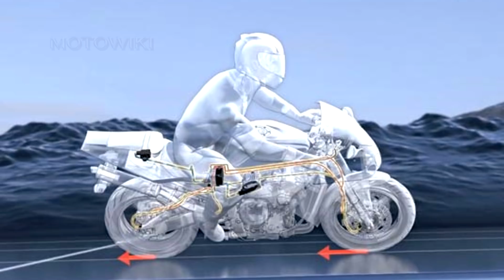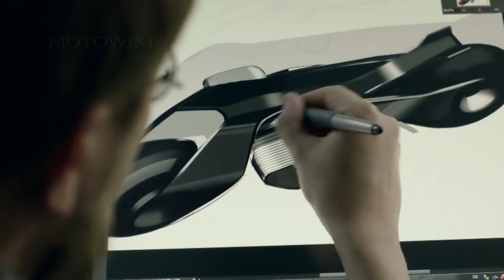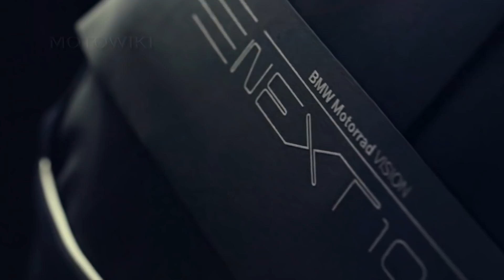Мотоцикл, который НЕВОЗМОЖНО УРОНИТЬ и Робот-ЧЕМПИОН MotoGP!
Всем привет, мужики! В наше время технологии развиваются настолько быстро, что каким-то образом, незаметно, современные мотоциклы обзавелись кучей электронных помощников. Как оказалось, это лишь цветочки. Сегодня в выпуске о технологиях будущего вы узнаете о мотоцикле который невозможно уронить, самом быстром роботе-пилоте, искусственном интеллекте Kawsaki и еще о некоторых интереснейших примочках, которые, уверен, вскоре будут встречаться в мотоцикле так же часто, как трекшн контроль сегодня.